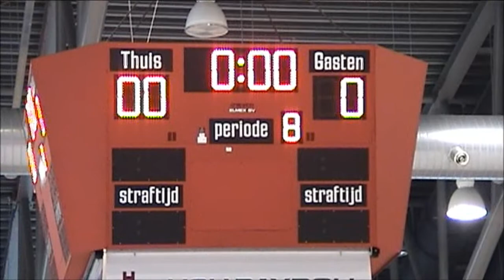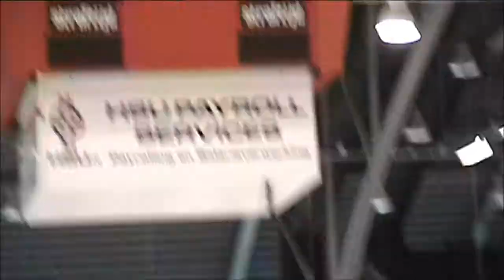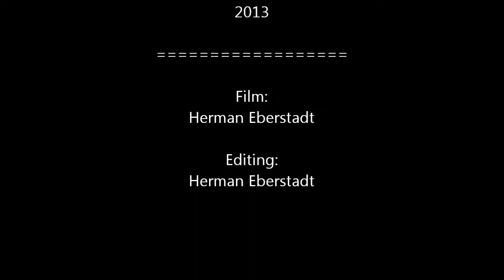Leeuwentoernooi 2013 Utrecht vs Amsterdam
Zondag 24 maart 2013 werd het ijshockeyseizoen in Dordrecht afgesloten met het traditionele Leeuwentoernooi. Dordrecht Lions U17 was gastheer voor Zoetermeer Panters-Geel, Zoetermeer Panters-Blauw, IJCU Dragons Utrecht, Amstel Tijgers Amsterdam en Friesland Flyers Heerenveen.
Hier de gehele (uncut) weergave van IJCU Dragons Utrecht U17 vs Amstel Tijgers Amsterdam U17.